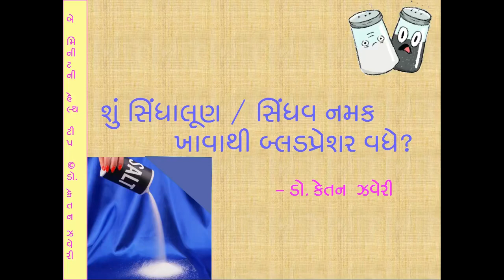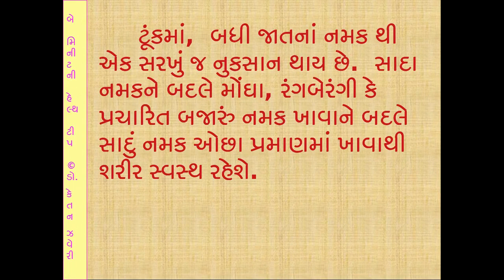શું સિંધાલૂણ / સિંધવ નમક ખાવાથી બ્લડપ્રેશર વધે?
ઘણાં લોકોને એવી દ્રઢ પણ ખોટી માન્યતા હોય છે કે, “સફેદ મીઠું તો ઝેર છે પણ સહેજ ઝાંખુ, ગુલાબી કે કથ્થાઇ રંગનું સિંધાલૂણ ઉર્ફે સિંધવ નમક ખાવાથી કોઇ નુકસાન નથી!!”

હકીકતમાં, સાદુ સફેદ મીઠું અને  સિંધવ નમક બંને માં લગભગ સરખાં પ્રમાણમાં સોડિયમ હોય છે, જે બ્લડપ્રેશર વધારવાં જવાબદાર હોય છે.

સિંધવમાં સોડિયમ ઉપરાંત અશુદ્ધિ સ્વરુપે વિવિધ ક્ષાર ધરાવતી રંગીન ધૂળ ભળેલી હોય છે. એટલે સાદા મીઠામાં સો ટકા સોડીયમ હોય તો સિંધવ મીઠામાં ૯૮-૯૯ ટકા જેટલું સોડીયમ હોય છે. જેટલું વધારે પ્રમાણમાં સોડીયમ શરીરમાં જાય એટલું બ્લડપ્રેશર વધે છે.

રોજનાં કુલ છ ગ્રામ (ત્રણ ચપટી) કરતાં વધારે સિંધવ કે સાદુ મીઠું ખાવાથી બ્લડપ્રેશર વધી જવાની, લકવો આવવાની કે હ્રદયરોગનો હુમલો આવવાની શક્યતા વધી જાય છે. વળી, હાડકાં નબળાં પડવા, કિડની ની તકલીફ થવી, પેટનું કેન્સર થવું વગેરે અનેક તકલીફો બંને પ્રકારનાં મીઠાથી થઇ શકે છે.

જે રીતે સાદા મીઠાંને બદલે સિંધવ નમક કે સિંધાલૂણ ખાવાથી કોઇ વિશેષ ફાયદો થતો નથી અને એક સરખું નુકસાન થાય છે, તે જ રીતે ઓછો સોડિયમ ધરાવતાં બજારું સોલ્ટ પણ ખાસ કોઇ ફાયદો કરતાં નથી. આવા સોલ્ટમાં ભલે ૮૫ ટકા સોડિયમ હોય પણ સ્વાદ માટે વધું પ્રમાણમાં ઉમેરાવાથી છેવટે એક સરખું જ નુકસાન કરે છે!!

ટૂંકમાં, બધી જાતનાં નમક થી એક સરખું જ નુકસાન થાય છે. સાદા નમકને બદલે મોંઘા, રંગબેરંગી કે પ્રચારિત બજારું નમક ખાવાને બદલે સાદું નમક ઓછા પ્રમાણમાં ખાવાથી શરીર સ્વસ્થ રહેશે.

યાદ રાખો: કોઇ પણ પ્રકારનું નમક રોજનાં પાંચ-છ ગ્રામ થી વધુ પ્રમાણમાં લેવાથી એક સરખું નુકસાન થાય છે. સિંધવ નમક પણ સાદા નમક જેટલું જ નુકસાન કરે છે.